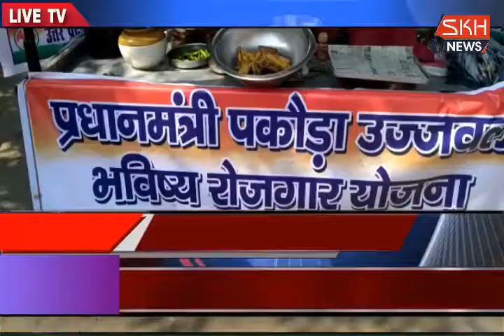देश मे पकौड़े पर जमकर सियासत चली